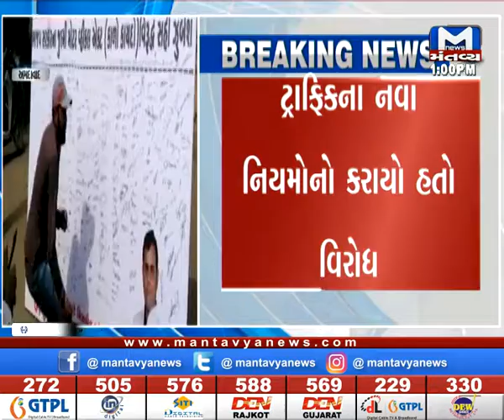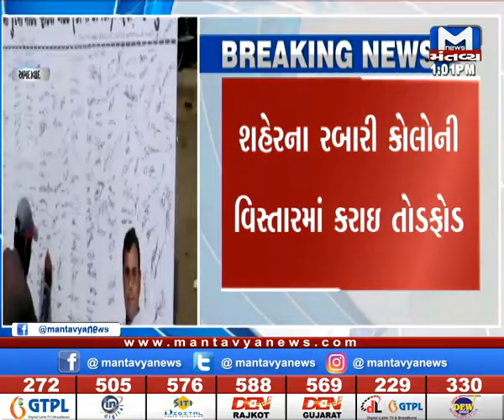Ahmedabad: કોંગ્રેસના બેનરોની તોડફોડ